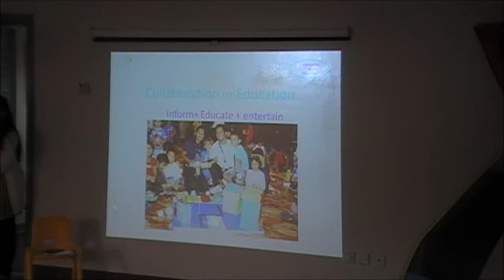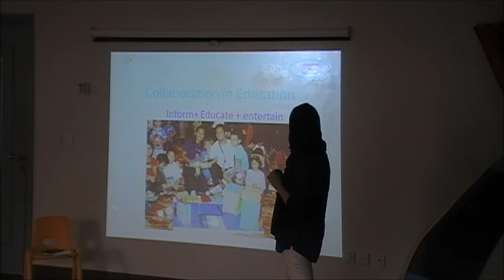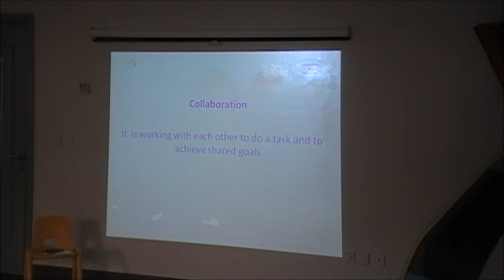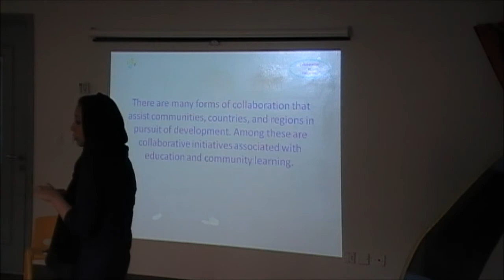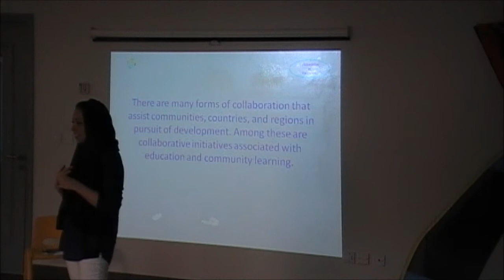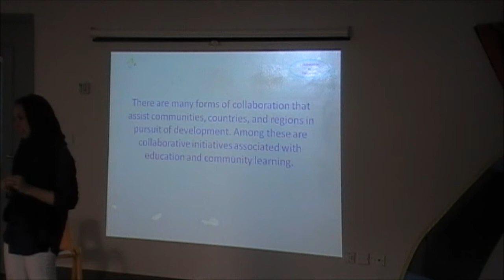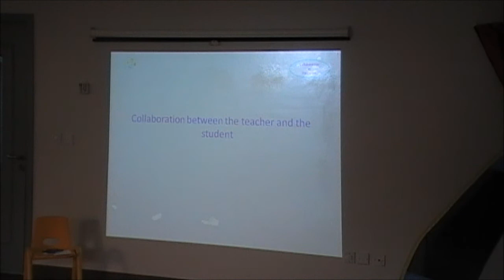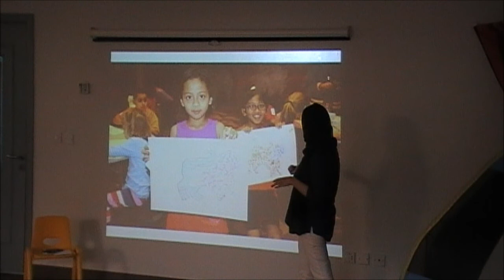Dina Akeel Unit 5 exhibition -part 1